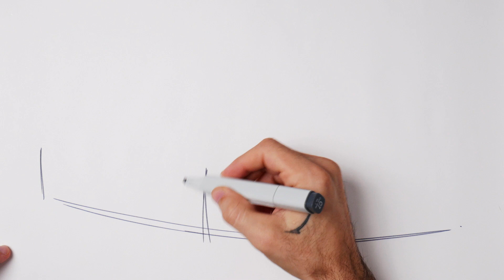Adonis Alcici's 2011 Audi TT - How to draw cars in 10 minutes [ASMR]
10 minutes (real-time) sketch with markers. This one is my brand new Audi TT 2011 [ASMR style].

The Audi TT is my dream car! When I was 17 yo, one of my first clients had a brand new 2007 Audi TT and he invited me for a ride! I will never forget that! Since this day I dreamed about having the opportunity to have my own TT. So this day has arrived!

The TT was first shown as a concept car at the 1995 Frankfurt Motor Show. The design is credited to J Mays and Freeman Thomas, with Hartmut Warkuss, Peter Schreyer, Martin Smith and Romulus Rost contributing to the interior design.

In August 2004, Audi announced that the next generation TT would be manufactured using aluminium, and would go into production in 2007.[18] A preview of the second-generation TT was provided in the form of the Audi Shooting Brake concept car, shown at the Tokyo Motor Show in 2005. This concept was an insight into the new TT, but featured angular styling, and a "shooting-brake" two-door hatchback body style.

O Audi TT é o carro dos meus sonhos! Quando eu tinha 17 anos, um dos meus primeiros clientes tinha um Audi TT 2007 novinho em folha e me convidou para dar uma volta! Eu nunca esquecerei aquilo! Desde esse dia sonhei em ter a oportunidade de ter meu próprio TT. Então este dia chegou!

O TT foi mostrado pela primeira vez como um carro-conceito no Salão Automóvel de Frankfurt de 1995. O design é creditado a J Mays e Freeman Thomas, com Hartmut Warkuss, Peter Schreyer, Martin Smith e Romulus Rost contribuindo para o design de interiores.

Em agosto de 2004, a Audi anunciou que a próxima geração do TT seria fabricada com alumínio e entraria em produção em 2007. [18] Uma prévia do TT de segunda geração foi fornecida na forma do carro-conceito Audi Shooting Brake, mostrado no Tokyo Motor Show em 2005. Este conceito foi uma visão do novo TT, mas apresentava um estilo angular e um "tiro" freio "estilo carroçaria hatchback de duas portas.